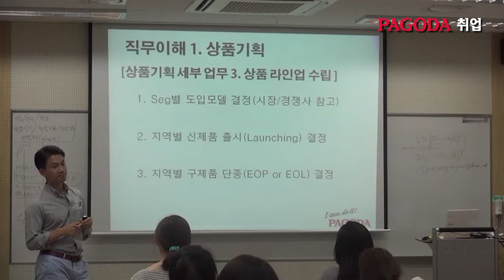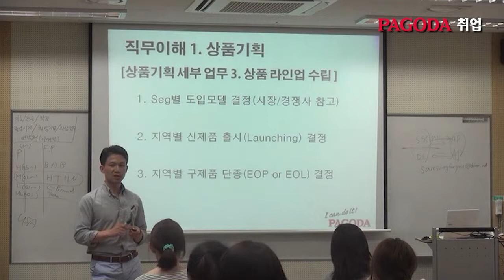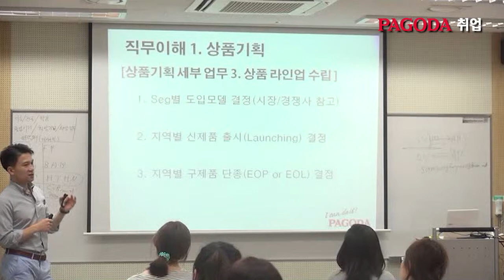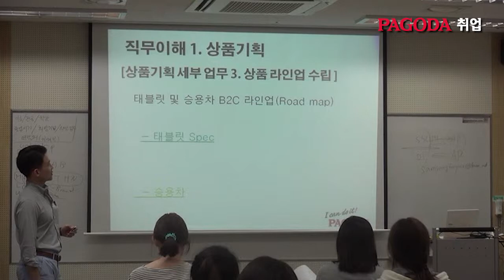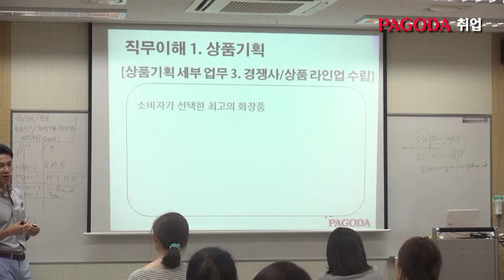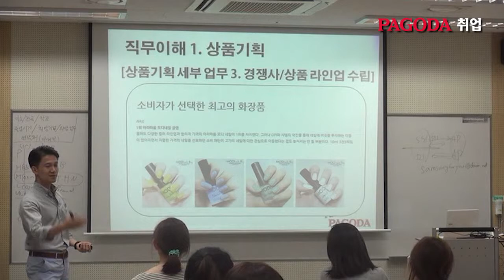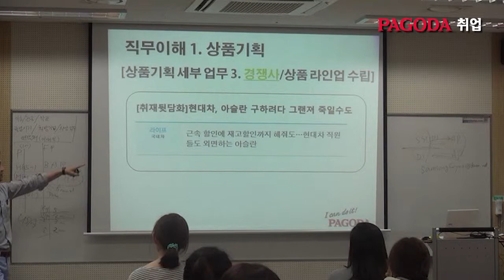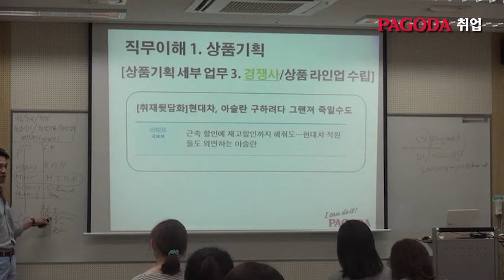[파고다취업특강] 직무-상품기획 5 - 상품라인업 수립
파고다 취업 - 지미김 강사